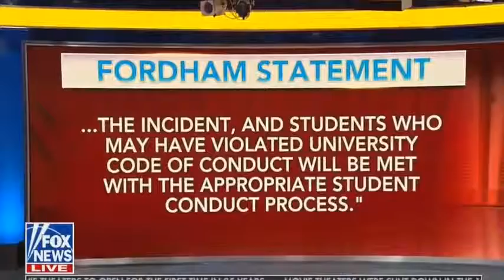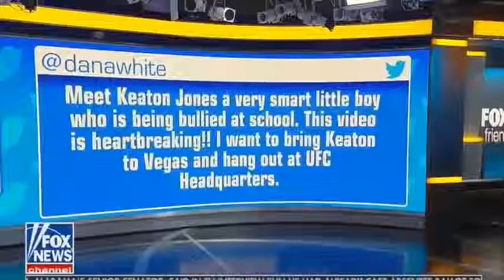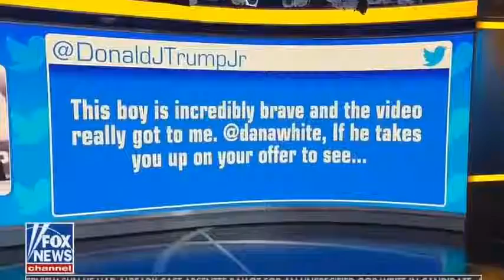Fox & Friends 12/11/17 - Fox & Friends Fox News December 11, 2017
Hey, Guys! (WATCH IN HD),I hope you enjoy!

𝗙𝗢𝗫 𝗡𝗘𝗪𝗦 𝗦𝗛𝗢𝗪𝗦 24/24(All Times Eastern)

• SPECIAL REPORT :: Weekdays at 6 pm
• THE STORY WITH MARTHA MACCALLUM :: Weeknights at 7 pm
• TUCKER CARLSON TONIGHT :: Weeknights at 8 pm
• HANNITY :: Weeknights at 9 pm
• FOX & FRIENDS FIRST :: Weekdays at 5 am
• FOX & FRIENDS :: Weekdays at 6 am
• AMERICA'S NEWSROOM :: Weekdays 9 am - 11 am
• HAPPENING NOW :: Weekdays at 11 am & 1 pm
• OUTNUMBERED :: Weekdays 12 pm - 1 pm
• AMERICA'S NEWS HQ :: Weekdays at 2 pm
• SHEPARD SMITH REPORTING :: Weekdays at 3 pm
• YOUR WORLD :: Weekdays at 4 pm
• THE FIVE :: Weeknights at 5 pm
• AMERICA'S NEWS HQ :: Weekends at 12 pm
• THE GREG GUTFELD SHOW :: Saturdays at 10 pm
• SUNDAY MORNING FUTURES :: Sundays at 10 am
• FOX NEWS SUNDAY :: Sundays at 2 pm & 10 pm
• THE JOURNAL EDITORIAL REPORT :: Weekends at 3 pm
• JUSTICE WITH JUDGE JEANINE :: Saturdays at 9 pm
• MEDIA BUZZ :: Sundays at 11 am
• THE COST OF FREEDOM :: Saturdays 10 am - 12 pm
• WATTER'S WORLD :: Saturdays at 8 pm
• THE NEXT REVOLUTION WITH STEVE HILTON :: Sundays at 9 pm